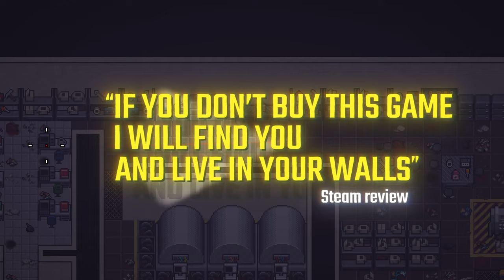ZERO Sievert | Accolades Trailer [4K]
Have you been wondering what other people have to say about ZERO Sievert? Not the bandits, of course, we shot all of those but out there people are talking. Whispering. Sometimes screaming as their legs get torn off by- but we want to give a shout-out about the current reviews of ZERO Sievert!

"An excellent game that you'll sink your teeth into for many hours" - Finger Guns
"A Fiendish Mash-up of Stalker's setting and Tarkov's hardcore mechanics" - NME
"If you don't buy this game I will find you and live in your walls" - Steam Review

The world you once knew has ended and a new dawn has taken its place. Across the swamps, forests and towns of an atmospheric, post-apocalyptic wasteland, ZERO Sievert tasks you with a simple challenge.

Survive.

☣️ Developed by CABO Studio
🐺 Published by Modern Wolf